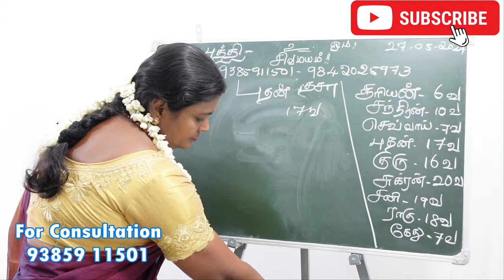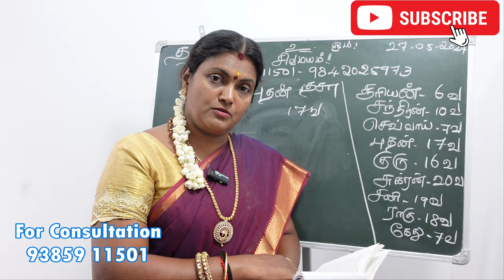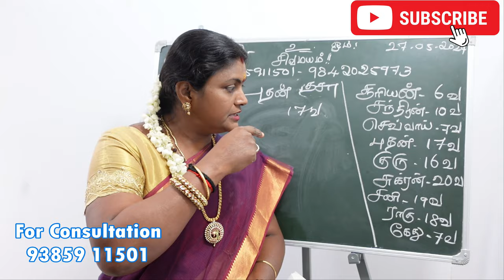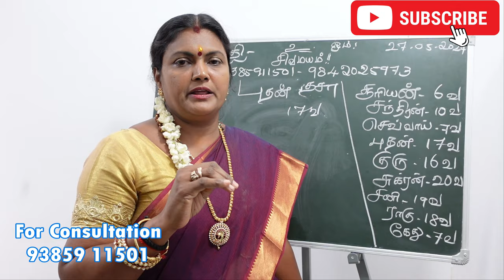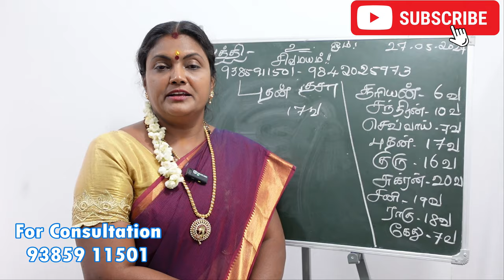புதன் தசா புத்தி என்ன பலன்கள் கொடுக்கும் அதற்கான பரிகாரங்கள்| buthan thisai palan pariharam.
jothida ragasiyangal, ஜோதிட ரகசியங்கள், pariharam, பரிகாரம், தசா புக்தி பலன்கள், தசா புத்தி பரிகாரம், தசா புக்தி, thasa puthi palangal in tamil, தசாபுக்தி பலன்கள், dasa puthi palangal, dasha puthi palangal.

dasa bhukti palangal, dasa, dasa puthi palangal in tamil, dasa bukthi palangal, dasa buthi palangal in tamil, dasa palangal, dasa puthi palan, தசா புத்தி, தசா புத்தி பலன், dasa bhukti prediction in tamil, dasa bhukti in tamil, தசா புத்தி அட்டவணை